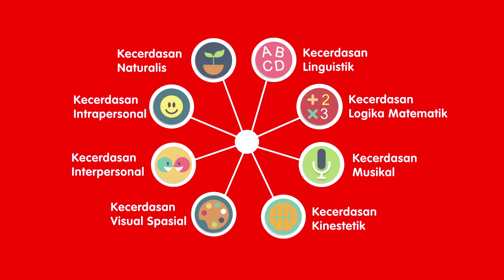Discovering Multiple Intelligence Video - Kecerdasan Visual Spasial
Apakah Si Kecil suka menggambar di atas kertas, tangan atau bahkan di tembok kamar? Atau menempelkan stiker di mana-mana? Jangan bingung dan marah dulu ya Bunda/ Ayah, karena sebenarnya Si Kecil sedang bereksplorasi dan menstimulasi Kecerdasan Visual Spasialnya.

Ayo simak video yang dipandu oleh Dr. Rose Mini A. Prianto M Psi, Psikolog Anak untuk mengetahui lebih jelas tentang Kecerdasan Visual Spasial Si Kecil.

Mau tahu info tentang Multiple Intelligence dari Morinaga yang lain?